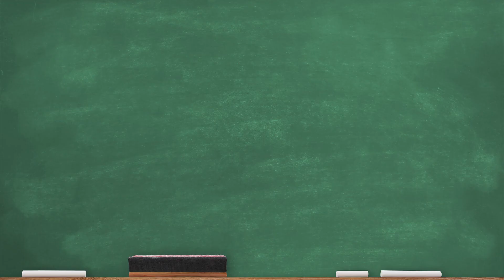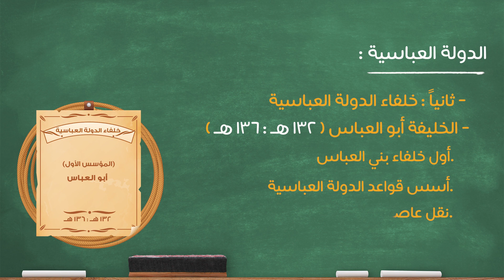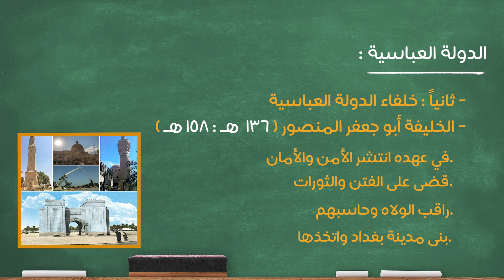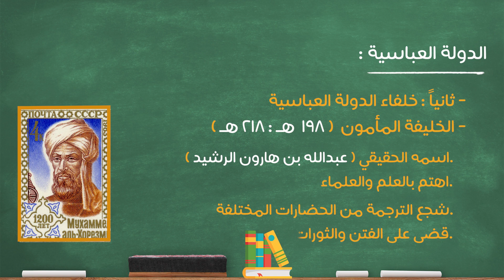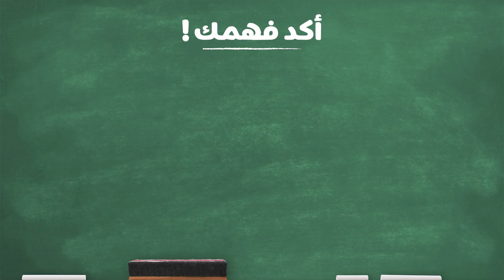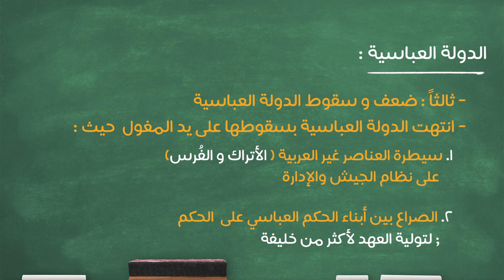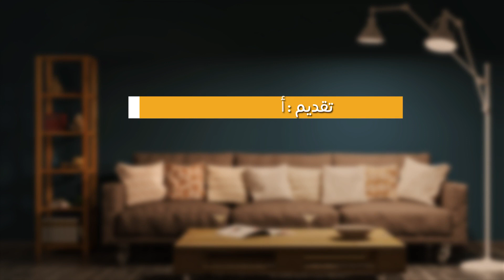دراسات اجتماعية - تاريخ - الدولة العباسية - ترم ثاني